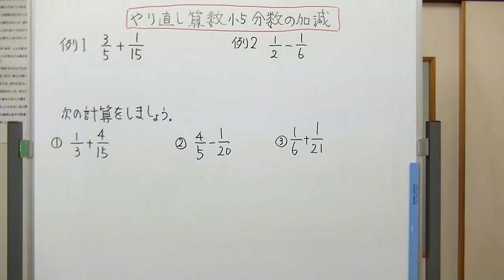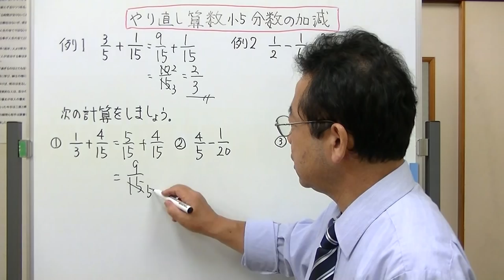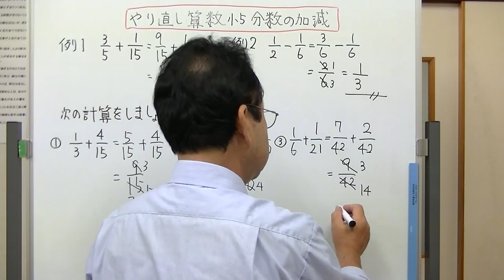やり直し算数小5 分数の足し算引き算 約分がある場合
小学校5年生の算数、分数の足し算引き算の計算で、答えを約分する場合について説明してみました。